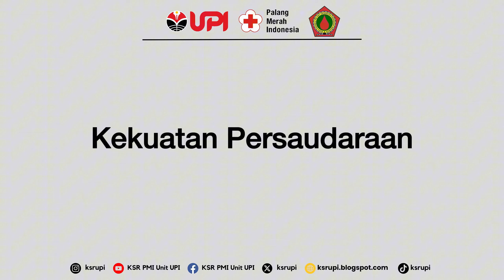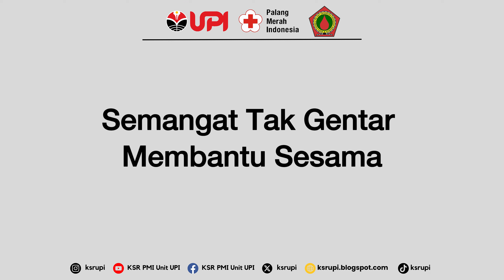Nanoe Biroe - Berjuang Demi Kemanusiaan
Nanoe Biroe adalah Band bergenre reggae, rock, pop, dan punk dengan bahasa Bali asal Denpasar, Bali, Indonesia.

I Made Murdita adalah pendiri sekaligus vokalis dari band ini. Kerap disapa Bli Nano yang merupakan TSR PMI Provinsi Bali, dirinya membuat lagu Berjuang Demi Kemanusiaan yang dedikasikan kepada relawan-relawan Palang Merah Indonesia.